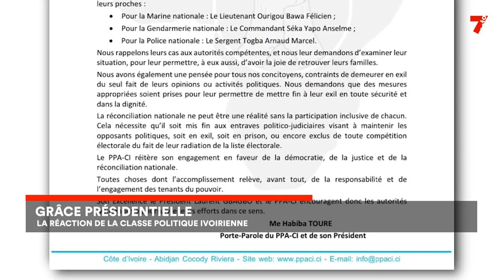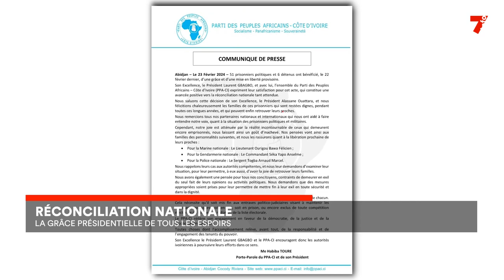Le 7 minutes du 24 février 2024 (édition du 6H)